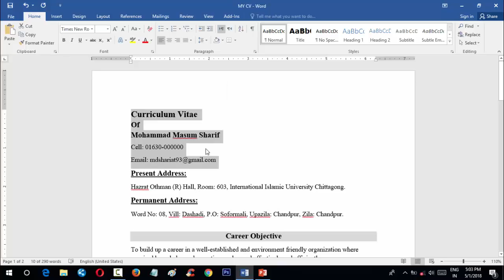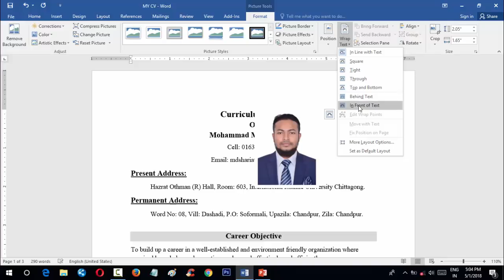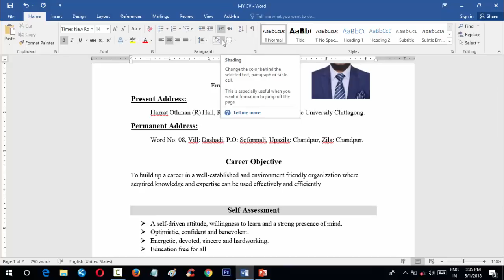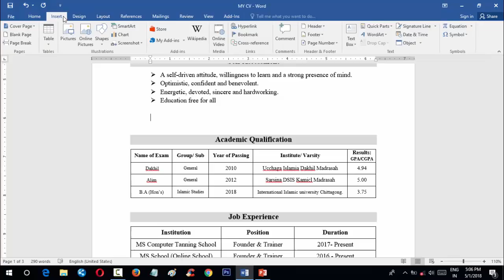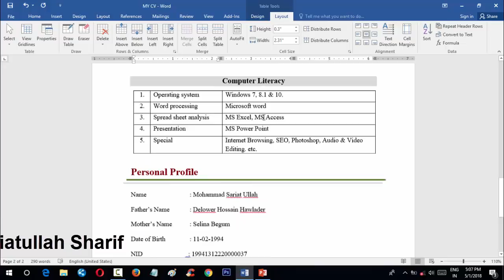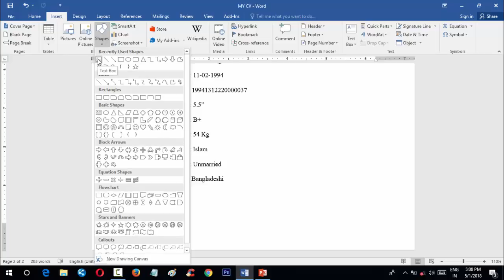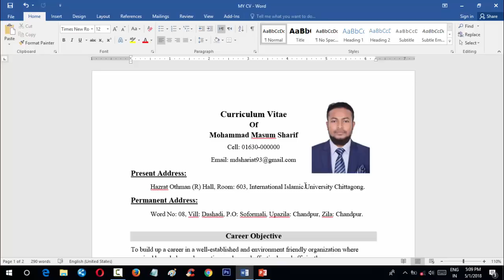How to create Professional CV প্রফেশনাল সিভি তৈরি করার নিয়ম write Resume with Format Bangla tutorial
"How to write professional CV " Learn how to write, Create an awesome looking powerful professional resume curriculum vitae (CV), Resume or Bio-Data in Bangla in minutes using only Microsoft Word 2016 Provided by Md Shariatullah Sharif.

if you want to know more go google.com at our website msschoolbd.com